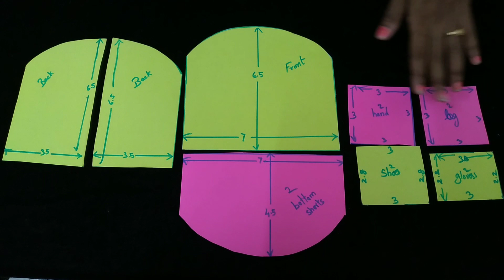Soft toys making /minions soft toy making at home/ in tamil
Required  materials
1.chat paper for making draft
2.Fur clothes or soft clothes or velvet clothes can be used
3.Needle and thread for making stitch
4. cotton pieces,
5. plastic eyes available in shop
6.bottle cap used for eye spectacles